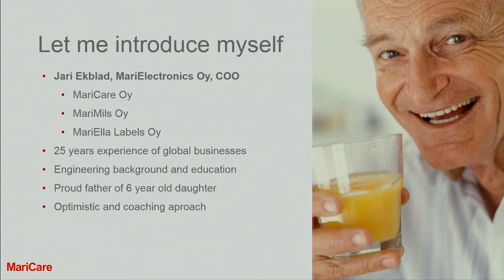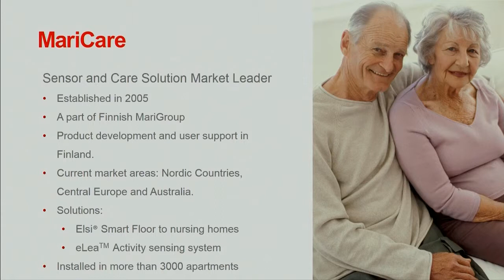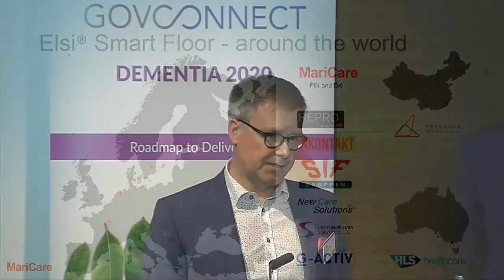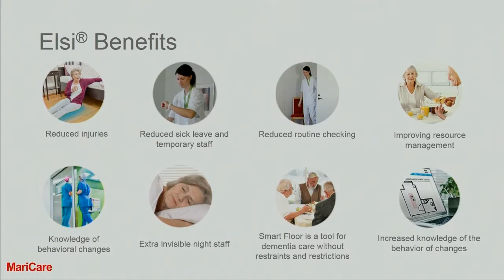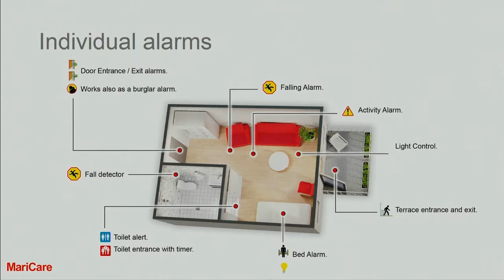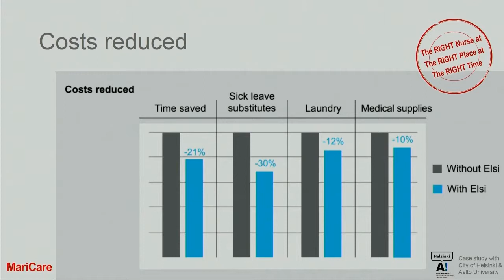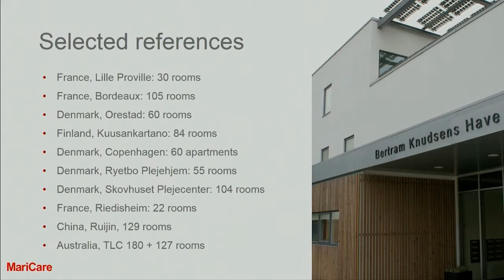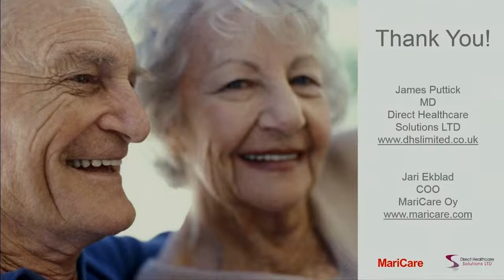Dementia 2020 - Jari Ekblad & James Puttick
Dementia 2020
Roadmap to Delivery
30th of April 2019